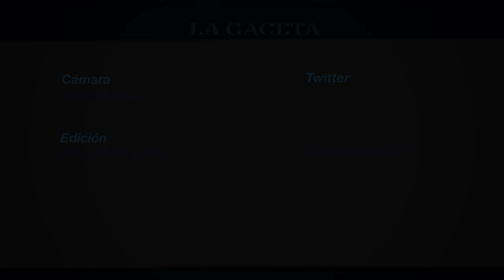En La Ciudadela, San Martín goleó a Gimnasia de Salta por 3 a 0 - Resumen